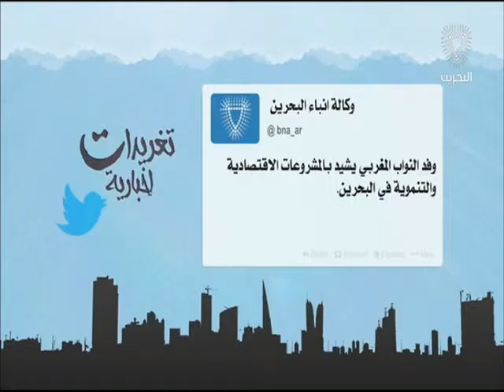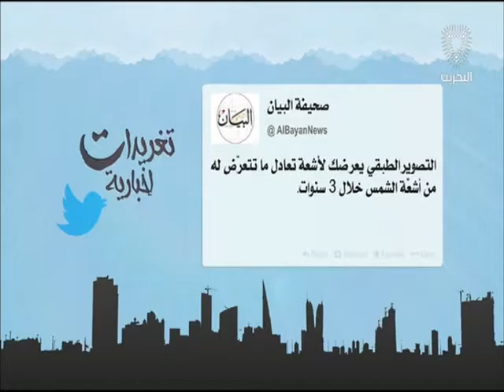البحرين: تغريدات أخبارية 07-03-2016